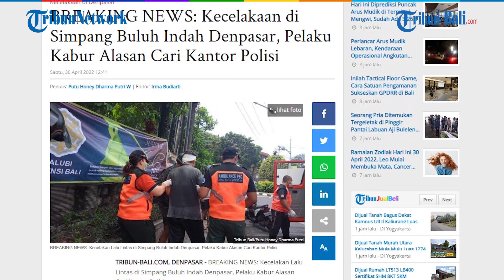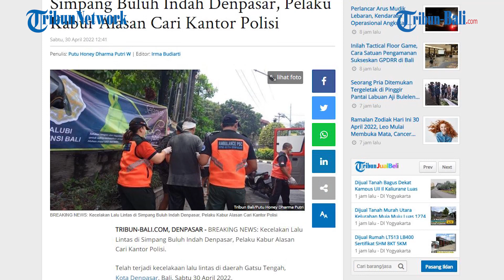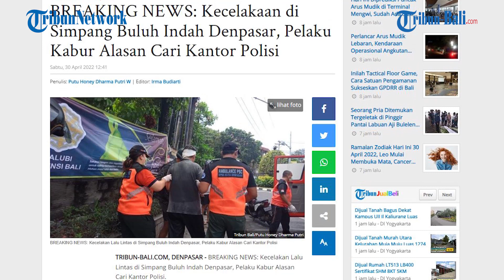BREAKING NEWS: Kecelakaan Di Simpang Buluh Indah Denpasar, Pelaku Kabur Alasan Cari Kantor Polisi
Telah terjadi kecelakaan lalu lintas di daerah Gatsu Tengah, Kota Denpasar, Bali, Sabtu 30 April 2022.

Korban bernama I Putu Abdrea Sanca asal Banjar Teges, Padang Sambian, Denpasar Barat, Bali.

Kronologi kejadian pada pukul kurang lebih 12.0 Wita, korban sedang melintas di perempatan Gatsu Tengah.

Ia hendak berbelok ke arah Jl Mahendradata, lalu diserempet hingga jatuh oleh pengendara motor lainnya.

(HDK)